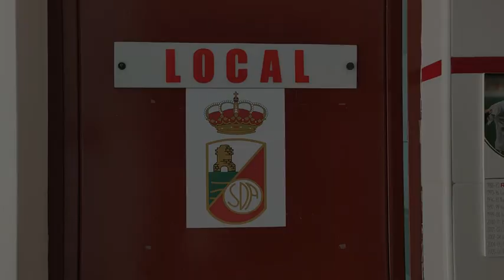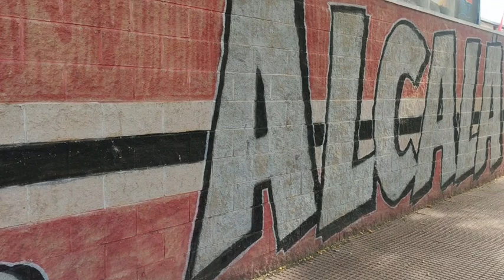Aitor Monroy: "Queremos que los chicos vengan con ganas de mejorar y se diviertan"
Aitor Monroy, coordinador de etapas iniciales, nos habla de su función en el club marcando las pautas para el desarrollo de los más pequeños. Debutantes y Prebenjamines están siguen el ejemplo de Aitor, un chico de la casa que ha llegado al fútbol profesional.